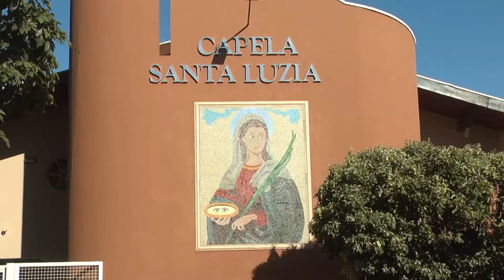JANTAR SANTA LUZIA